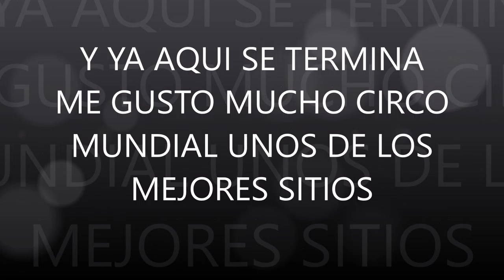UN DIA ESPECIAL EN EL CIRCO MUNDIAL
SUCRIBETE
COMENTEN